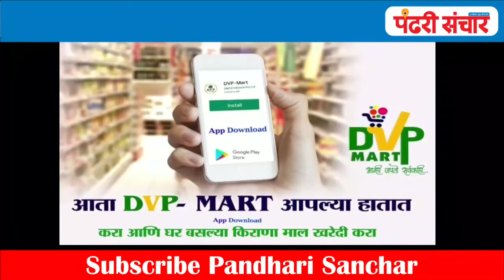BREAKING NEWS|अजितदादांनी घेतले 'स्थानिकां' चे मत जाणून ! 30 नंतर आषाढीचा निर्णय. पंढरी संचार च्या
अजितदादांनी घेतले 'स्थानिकां' चे मत जाणून !
30 नंतर आषाढीचा निर्णय. पंढरी संचार च्या भूमिकेला यश